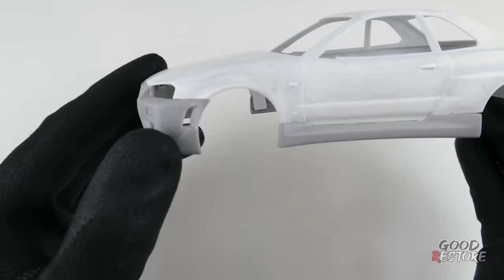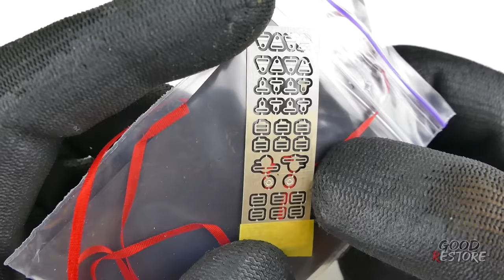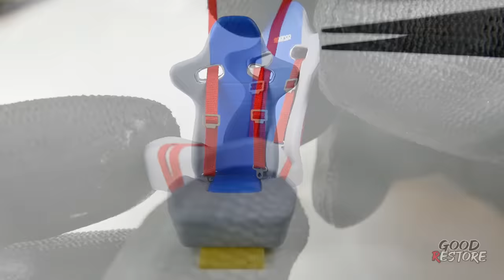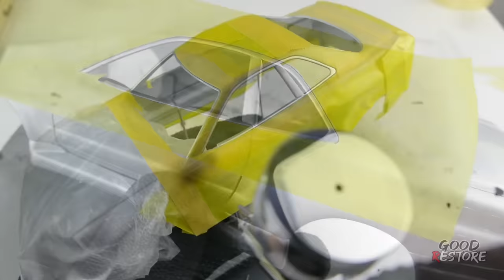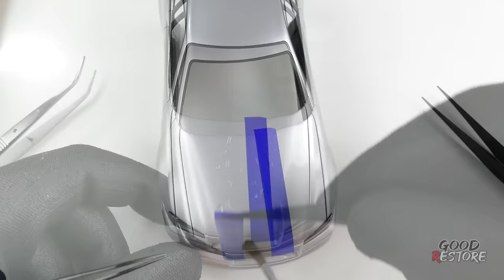Restoration Fast & Furious Nissan Skyline R34 GTR Paul Walker car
By popular request from many viewers, was made the legendary model Nissan Skyline R34 GTR by Paul Walker from the cult movie 2 Fast 2 Furious
Restoration videos by Good Restore